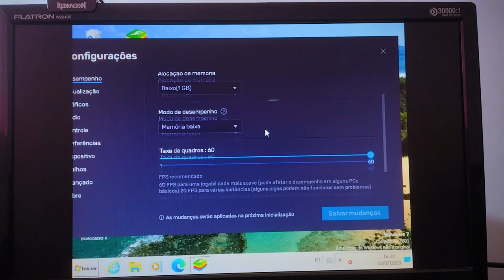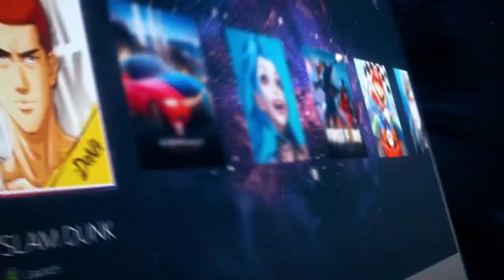MSI APP PLAYER VS BLUESTACKS EM 2023: QUAL DELES É O MELHOR EMULADOR PARA PC FRACO?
MUSICAS
Track: "Paper Trails"